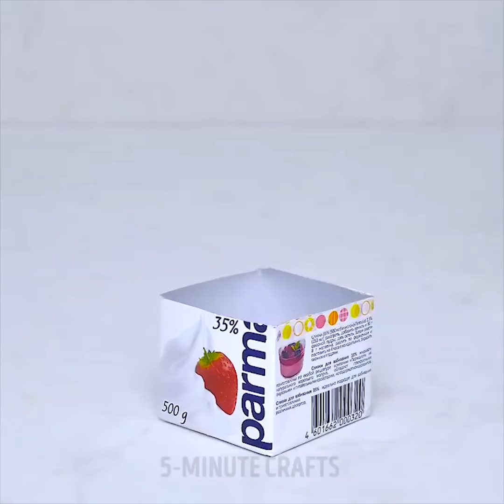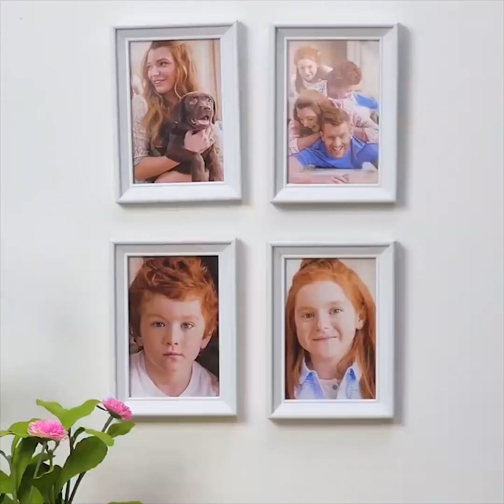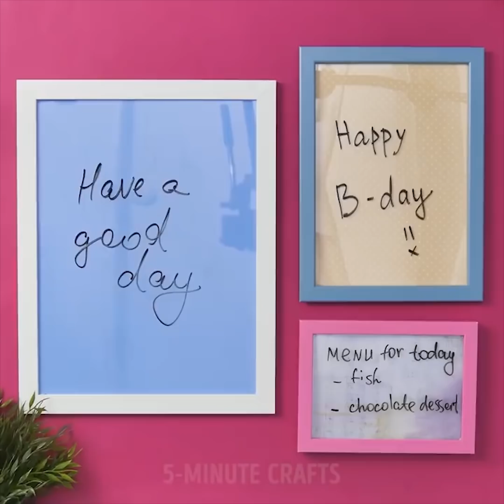믿지 못 할 DIY 홈 데코 아이디어 26가지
집을 꾸미기 위한 환상적인 크래프트

식물을 좋아하시고, 집을 식물로 꾸미는 걸 좋아하신다면, 이 영상은 여러분을 위한 것입니다! 다육이와 선인장은 요즘 엄청나게 유명하고 아주 다양한 장식품을 만드실 수 있어요. 게다가 이 식물들은 아주 오래 유지되고 키우기가 쉽습니다. 집의 분위기를 바꿔보실 수도 있고 생일, 결혼식 장식품으로  스실 수도 있어요. 저희으 영상을 보시고 다육이로 방을 꾸미는 방법, 분위기를 바꿀 수 있는 방법을 모두 확인하세요. 우유곽과 콘크리트를 사용해 콘크리트 화분을 만드실 수도 있습니다. 이 화분은 정말 만들기 쉽고 저렴해서 친구들에게 선물로 많이 활용하실 수 있어요. 거기에다, 집에 어울리는 색이나 패턴으로 화분을 칠하실 수 있어요! 다른 스타일리시한 다육이 데코 아이디어는 액자를 만드는 거예요! 사진 액자 대신에, 작은 정원을 가꿔 보세요.

깨진 화분은 화를 낼 이유가 되지 못합니다. 버리지 마시고, 요정의 정원을 만들어 보세요. 손재주를 활용해 새로운 세상을 만들어 보세요. 상상력을 따라 보십시오! 거기에다, 미니 정원을 만드실 수도 있습니다. 이 아이디어는 식물을 좋아하고 집에 식물을 모아두신 분께 딱입니다. 소장 식물들을 업그레이드 하시고, 정원을 장식하기 위해 귀여운 핸드메이드 장식품을 만들어 보세요. 튜토리얼을 확인하시고 아이스크림 막대, 자갈, 유리잔, 종이 클립 등을 사용해 미니어처 가든을 위한 액세서리를 만들어 보세요. 플라스틱 컵을 재활용해 팅커벨을 위한 귀여운 요정의 집도 만들어 보세요!

다른 멋진 만들기 영상은, 종이 공예입니다. 종이 공예는 여러분의 집을 꾸미거나 생일, 다른 특별한 행사를 준비하는 가장 쉽고도 저렴한 방법입니다. 저희의 튜토리얼을 시청하시고 3D 별, 컬러풀한 화관, 오리가미 아이디어 만드는 방법을 확인해 보세요!

TIMESTAMPS:
00:09 콘크리트 화분
00:51 다육이 정원 액자
07:58 미니 정원 아이디어
14:15 종이 공예
23:11 빨대 재활용하기

goo.gl/xmHdgd

5분tricks은 5-Minute Crafts의 공식 한국어 채널입니다!